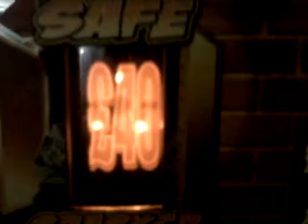Electrocoin Take It Or Leave It 2nd Board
Very next board perfect finish